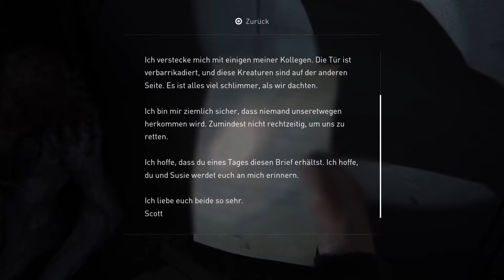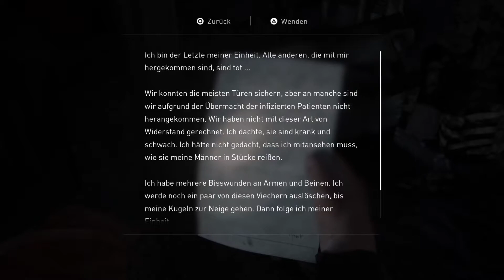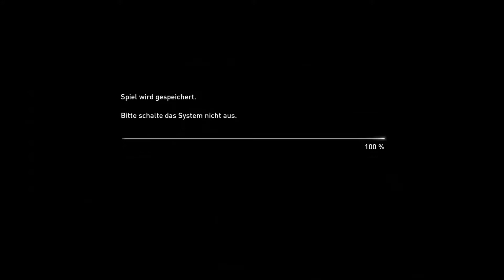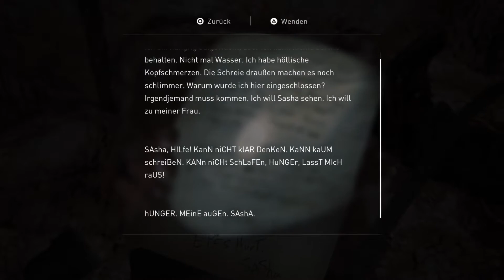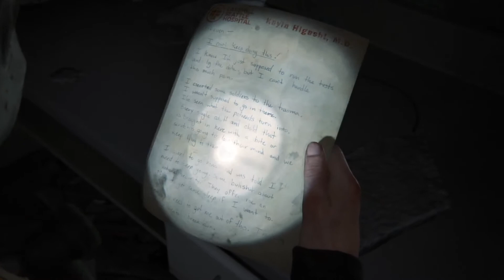The Last of Us II 🧟 E51: Ground Zero [Gameplay German][PS4]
Let's Play – The Last of Us 2
[German♦Blind♦Lets Play♦PS4♦1080p@60FPS] E51 – Ground Zero
___________________|► Spiel-INFO ◄|___________________
▪ TITEL: The Last of Us 2
▪ ENTWICKLER: Naughty Dog
▪ PUBLISHER: Sony Interactive entertainment
▪ SYSTEM: PS4
▪ GENRE: Survival Horror, Action-Adventure
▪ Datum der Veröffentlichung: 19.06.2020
Fünf Jahre nach ihrer gefährlichen Reise durch ein postapokalyptisches Setting der Vereinigten Staaten haben sich Ellie und Joel in Jackson, Wyoming niedergelassen. Hier leben sie jetzt inmitten einer lebendigen Gemeinschaft von Überlebenden in Frieden und Harmonie – trotz der immerzu präsenten Bedrohung durch die Infizierten und andere verzweifelte Überlebende von Außen. Als jedoch ein gewaltsamer Vorfall das friedliche Zusammenleben zerstört, macht sich Ellie auf eine erbarmungslose und brutale Jagd nach Gerechtigkeit. Jeder und jede Schuldige soll mit dem Leben bezahlen – auch, wenn das für sie körperliche und psychisch zerstörerische Folgen bedeutet.